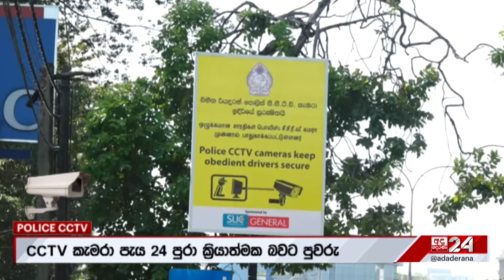CCTV පොලිස් දඩය ගැන ජනතාවගේ ප්‍රතිචාරය මෙන්න "දැන් මේක අමෙරිකාව කරලා නේ තියෙන්නේ..."